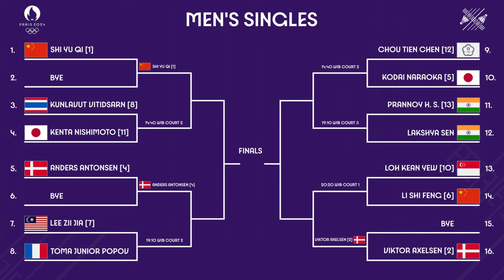JADWAL LENGKAP 16 BESAR TUNGGAL PUTRA BADMINTON OLIMPIADE PARIS 2024 HARI INI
JADWAL LENGKAP BABAK 16 BESAR TUNGGAL PUTRA BADMINTON OLIMPIADE PARIS 2024 HARI INI